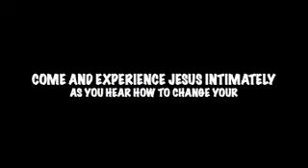" WHAT DO YOU KNOW " PT 1 HUDSON W. GRIFFITH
HUDSON W. GRIFFITH

EVANGELIST, MOTIVATIONAL SPEAKER,
P.R. CONSULTANT
LEADERSHIP, PERSONALITY
AND RELATIONSHIP TRAINER,
PUBLISHER, COUNSELOR,
CHURCH GROWTH, YOUTH,SINGLES AND MEN'S
MINISTRY SPECIALIST

AVAILABLE FOR SPEAKING ENGAGEMENTS

HWG MINISTRIES
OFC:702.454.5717